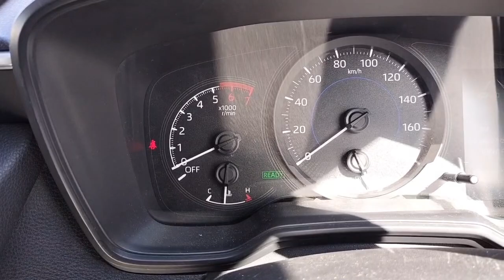【悲報警告】ここがダメだお！カローラツーリング G-Xグレード シートベルト警告灯点滅が消えません！ シートベルト着用してるのに、ピーピーうるさいデス＿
【駅ピアニスト」ちーぴょんのPop'n Jazzにお越しいただきありがとうございます！
ポップスをジャズにアレンジしたりしてストリートピアノで遊んでいたりしますー。
遊びにきて下さいませーーー

ちーぴょんが弾きに行った全国のストリートピアノマップ